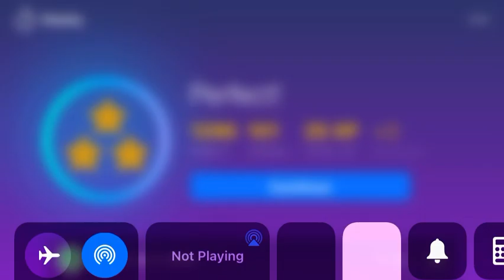Angels we have heard on high- Holiday- Magic Piano- Celestial Organ instrument